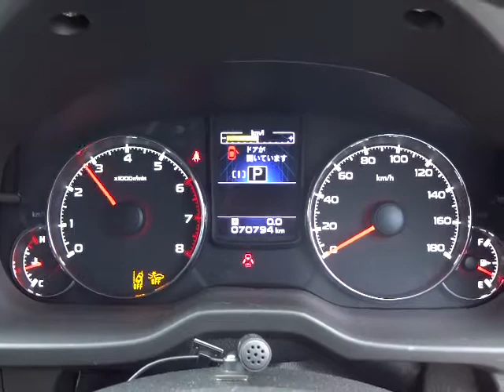スバル レガシィ ツーリングワゴン 2.0 GT DIT アイサイト エンジン音 (A077)